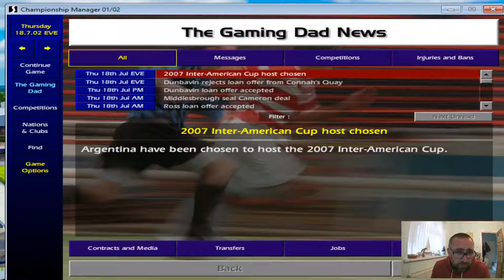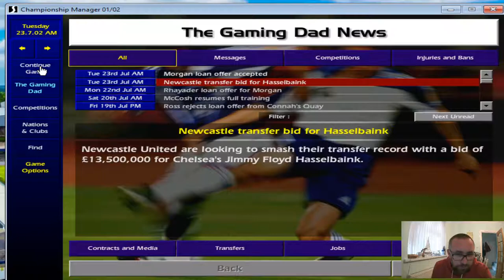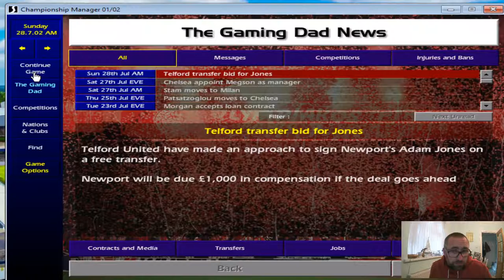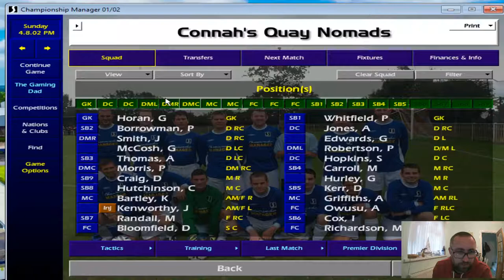Connahs Quay Nomads In The Champions League!! CM 01/02